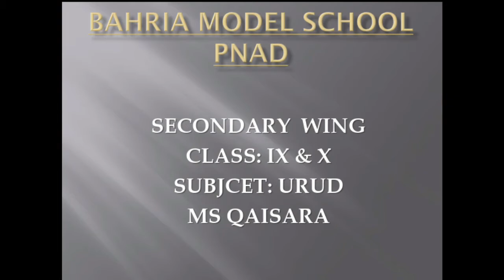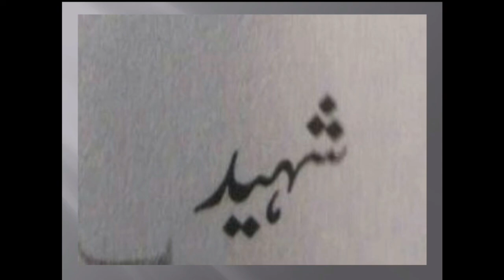URDU Lecture no 9 For Class ( IX & X )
Urdu Lecture no 9 for Class 9th & 10th